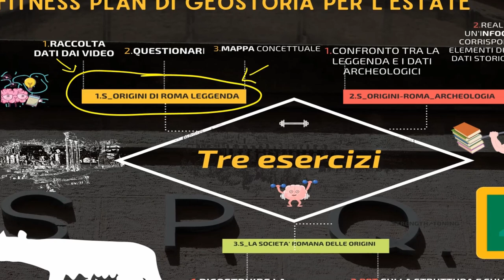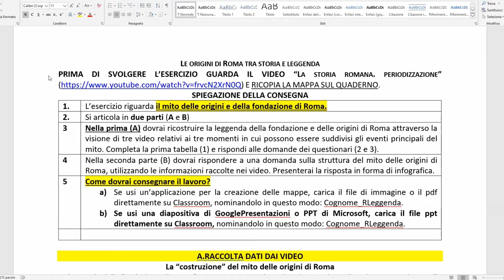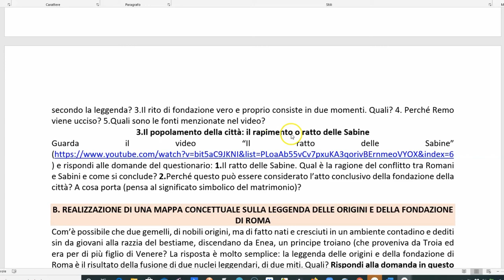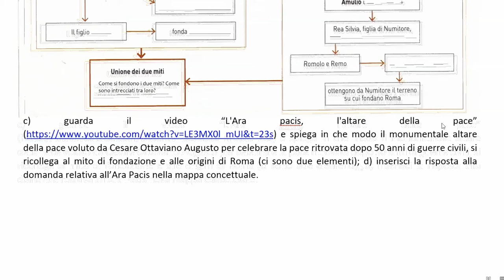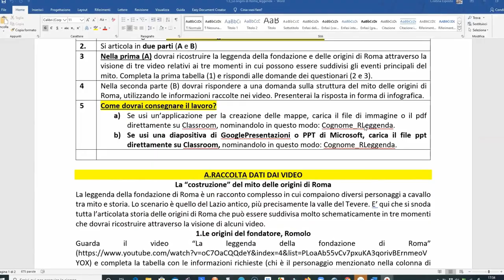"Le mie vacanze geostoriche". Guida allo svolgimento degli esercizi (prima parte)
Introduzione generale e primo esercizio (tutorial per la 1ALi del Liceo Statale E. Medi di Senigallia).